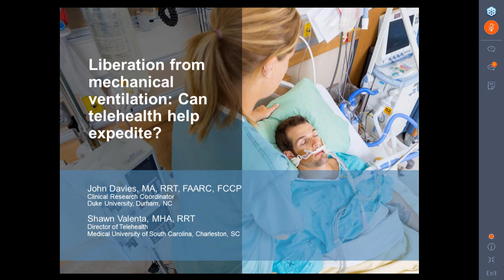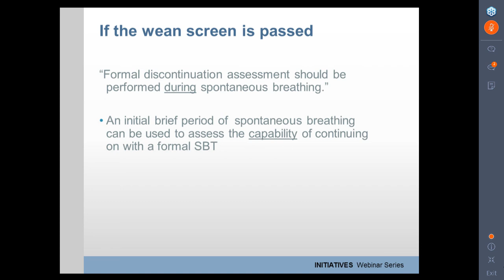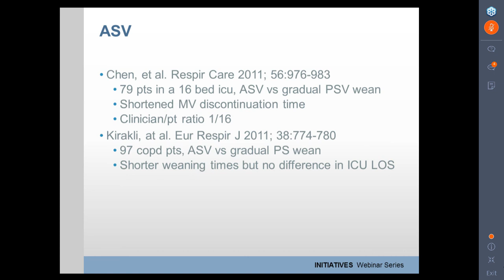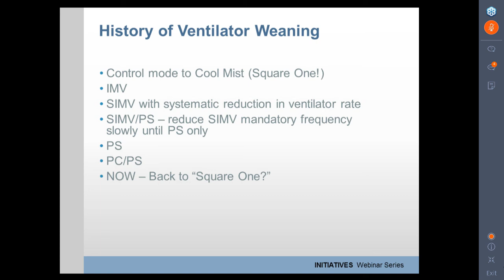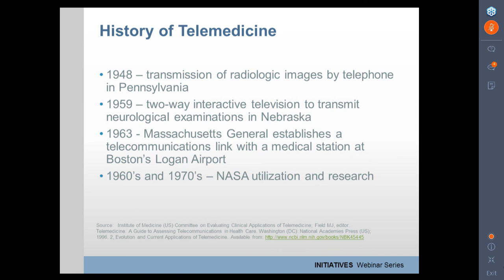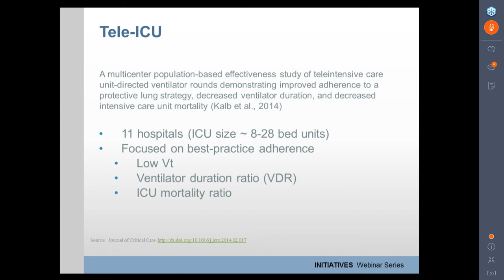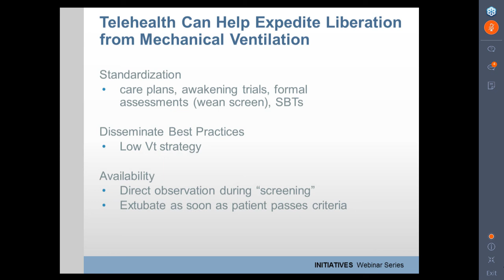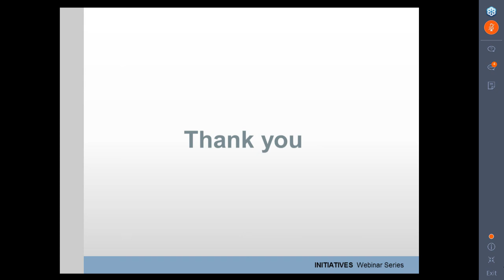Liberation from mechanical ventilation